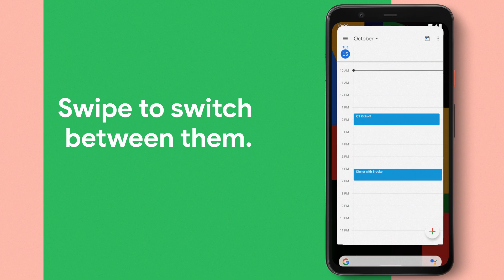How to navigate your Pixel | Pixel 4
Watch this video to learn how to navigate your Android device.